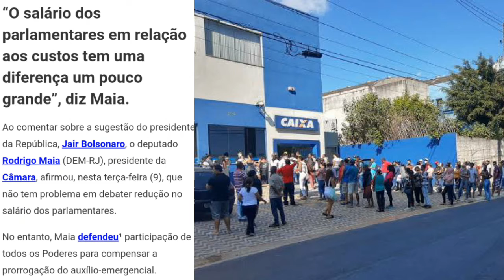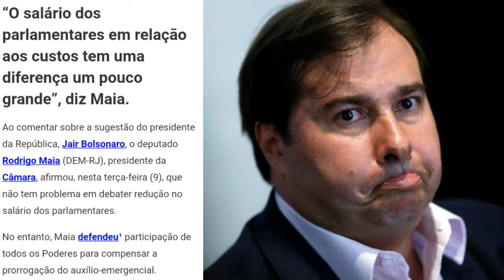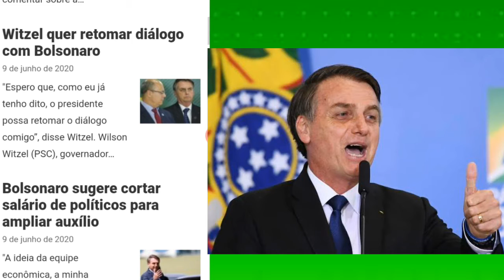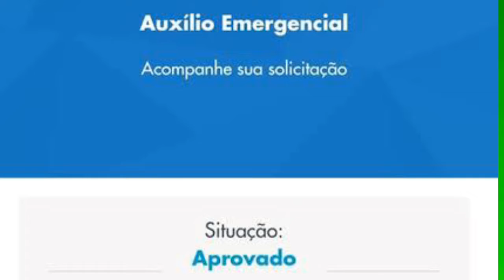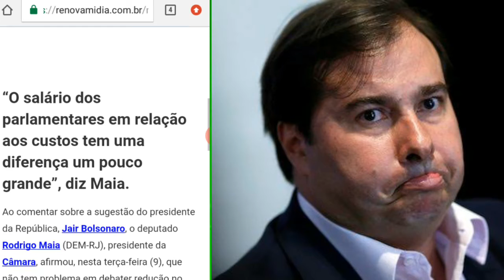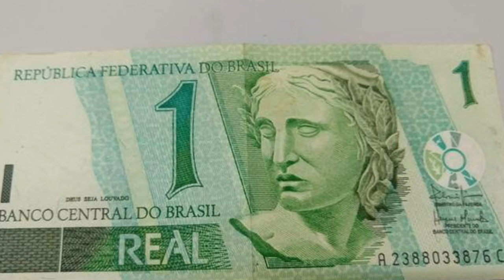Maia x Bolsonaro: Corte de Salários x Auxílio